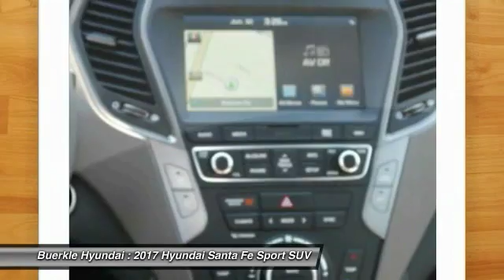2017 Hyundai Santa Fe Sport Saint Paul, White Bear Lake, Minneapolis, Inver Grove Heights MN 49315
Buerkle Hyundai
3350 Highway 61 North

Buerkle Hyundai
3350 Highway 61 North

Pick up this WHITE 2017 Hyundai Santa Fe Sport, available today at Buerkle Hyundai. Featuring Automatic transmission, it has 9 miles. This could be the one you've been searching for.